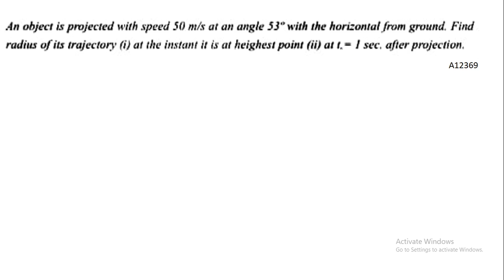CIRCULAR MOTION SOLVED QUESTION 10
An object is projected with speed 50 m/s at an angle 53 with the horizontal from ground. Find radius of its curvature (i) at the instant it is at highest point (ii) at t - 1 sec after projection.